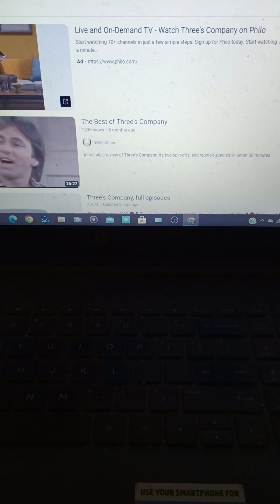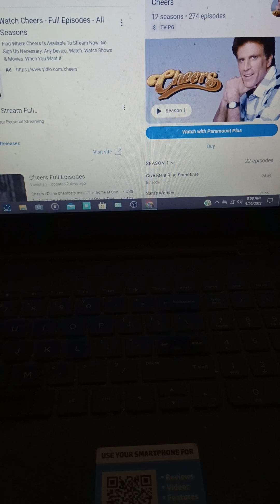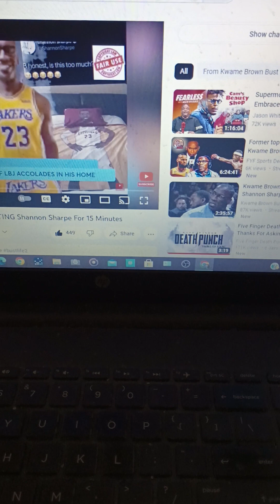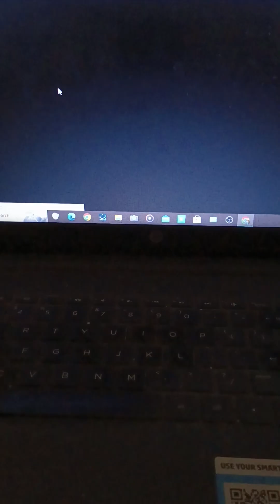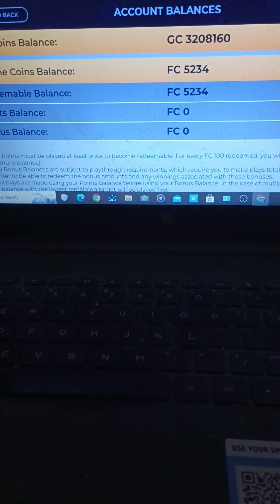70's and 80's TV shows and fortune casino 🤣😂🚨💵💰🤣🤣